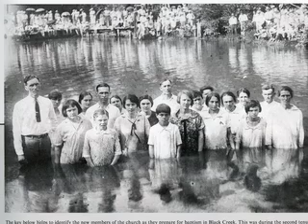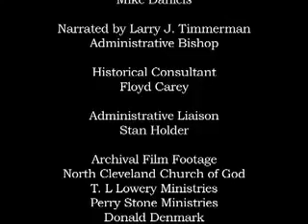2008 Church of God Heritage Camp Meeting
The Alabama City story